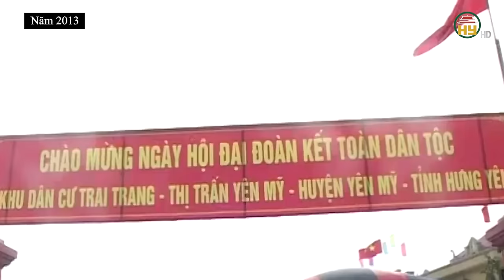Tình cảm của Tổng Bí thư Nguyễn Phú Trọng với Hưng Yên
Hưng Yên TV | Tình cảm của Tổng Bí thư Nguyễn Phú Trọng với quê hương Hưng Yên
Địa chỉ: 164 Nguyễn Văn Linh, thành phố Hưng Yên, tỉnh Hưng Yên
Tiktok: Truyền hình Hưng Yên
Facebook: Đài Phát thanh và Truyền hình Hưng Yên
Zalo: Đài PTTH Hưng Yên